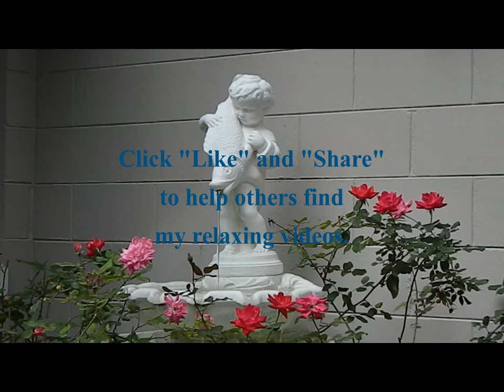SOOTHING SOUNDS BUBBLING WATER FOUNTAIN DEEP SLEEP RELAX DE-STRESS MEDITATION HEALING YOGA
Lower heart rate and blood pressure, reduce stress, start healing immediately and fall asleep in minutes! Experience a peaceful slumber with the calming sounds of a bubbling fountain. This audio is specifically designed to alleviate insomnia symptoms and sleeping disorders, allowing you to fall asleep faster and remain asleep for a more extended period. The tranquil nature sounds will create a serene environment for you. If you're struggling with insomnia or sleep issues, this soothing sleep video may offer some relief. A lack of sleep is linked to heart attacks, strokes, and diabetes, and it can also reduce productivity, dampen sex drive, and accelerate aging. If you're having trouble falling asleep, this relaxing video with sounds of a bubbling water fountain may provide the solution you need. As the tranquil sound washes over you, worries and tension dissipate, replaced by a sense of calm. Additionally, the calming sounds can help mask other distracting noises, making it easier to study or sleep.  If you find it helpful, please share it with your family and friends!

This video contains my original content by and is edited & completed to an original form by: “Beyond Calm “channel. Any reproduction or republication of all or part of this video/audio without permission is prohibited.

Moonlight Project
Relaxing music with clouds, waves and moonlight to help you fall asleep in less than10 minutes.